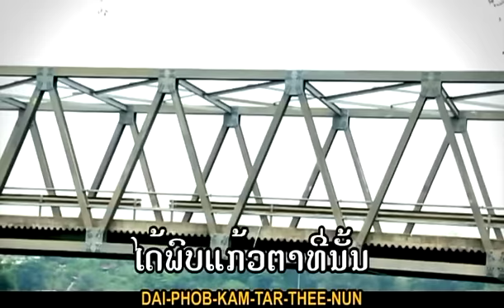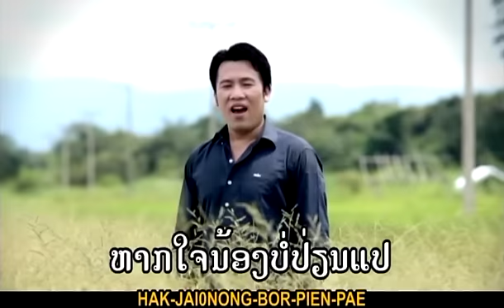ສາວໄຊທານີ Soulikone TS Studio Karaoke